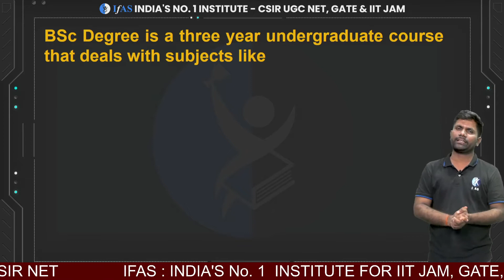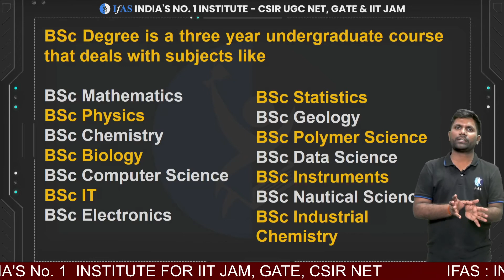Which Course to Choose for BSc ?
Crack MSc Entrance Mathematics & Statistics (IIT JAM, NBHM, TIFR, DU, BHU, JNU & CUCET) with Best Online & Classroom Coaching at IFAS by India's Best Educators

iit jam mathematics coaching in pune
iit jam mathematics detailed syllabus
iit jam mathematics entrance exam
iit jam mathematics in english